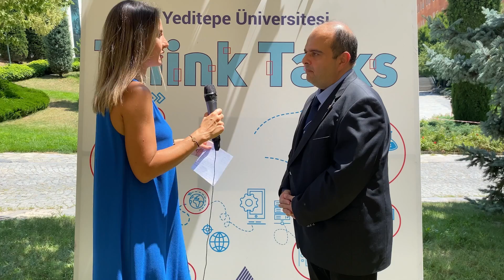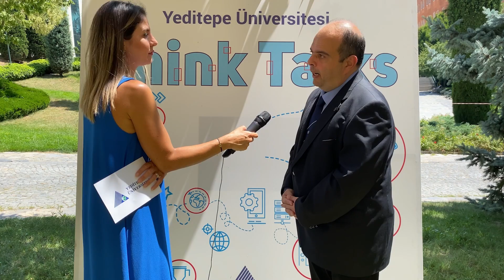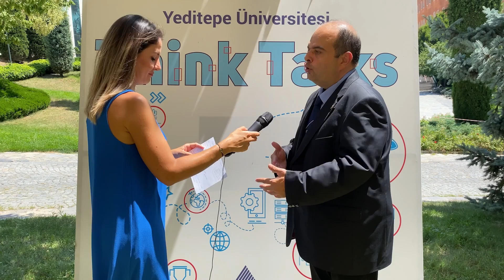Kamu Yönetimi Bölümü - Doç. Dr. Deniz Tansi / Think Talks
Kamu Yönetimi Bölümü hakkında merak edilenleri, Yeditepe Üniversitesi İktisadi ve İdari Bilimler Fakültesi Kamu Yönetimi Bölümü Başkanı Doç. Dr. Deniz Tansi anlattı. Think Talks özel yayınlarımız devam ediyor.